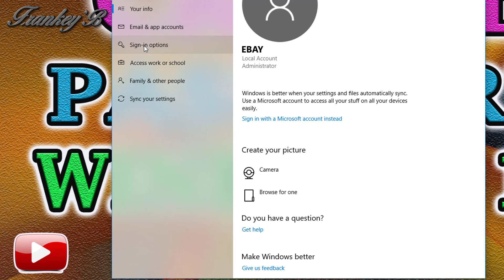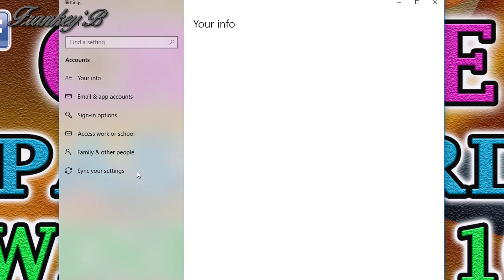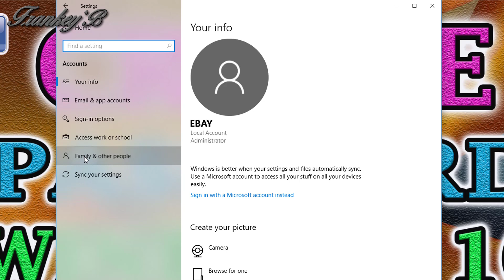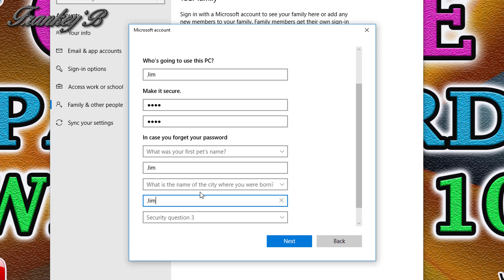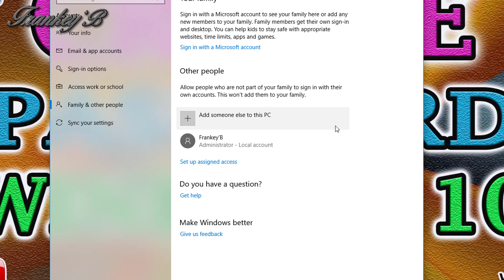How to Create user on Windows 10 | How to add password on Windows 10, how to setup users windows 10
How to Create Password on Windows 10,  how to add Password on windows 10,
how to setup password on windows 10, how to add Users on Windows 10, how to remove user on windows 10,